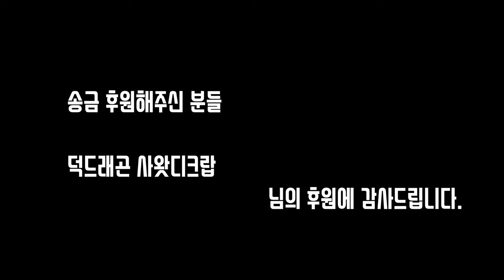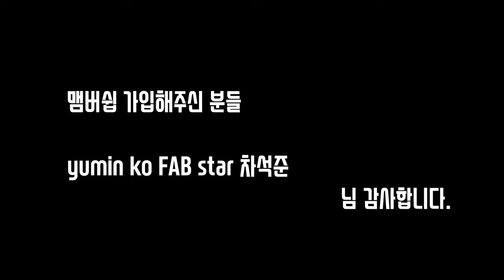에이프100 브레이크 갈고 한바리